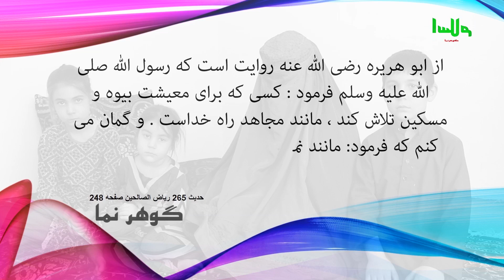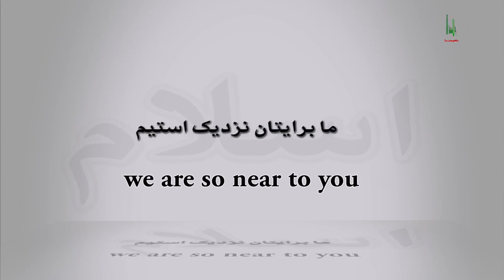بیچاره گی ها 129